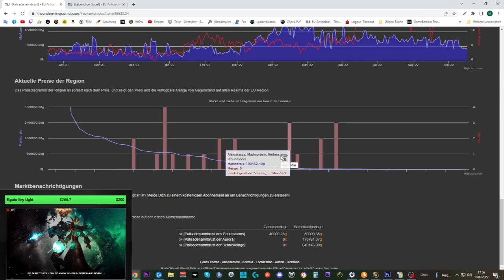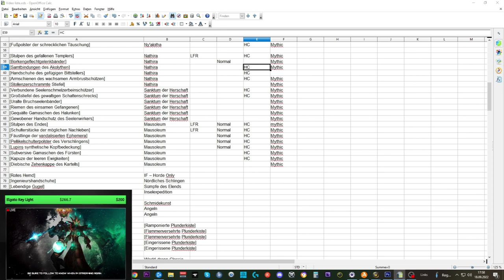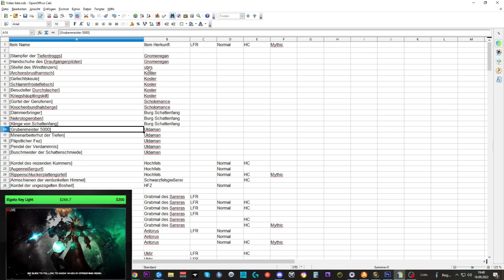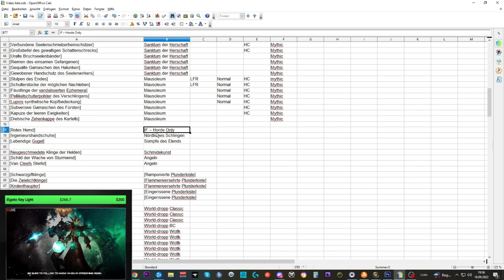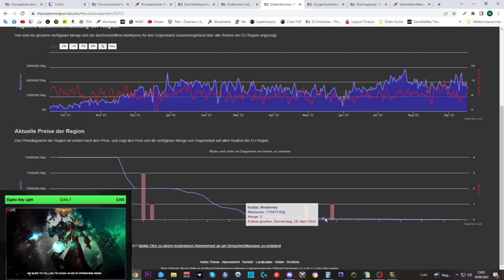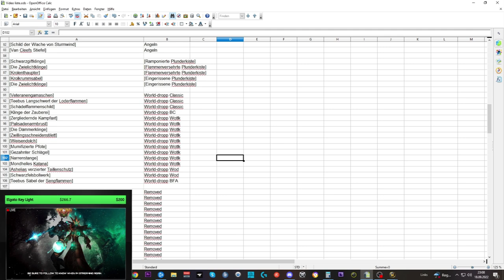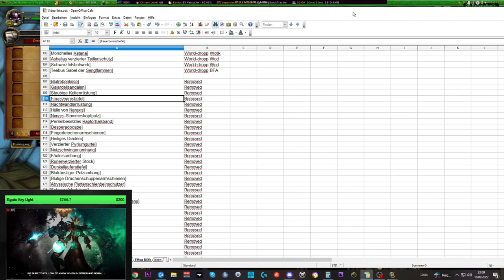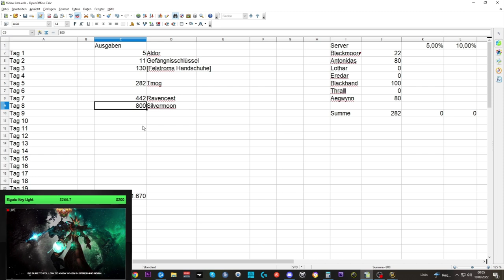Waste of Money WOW Edition #75